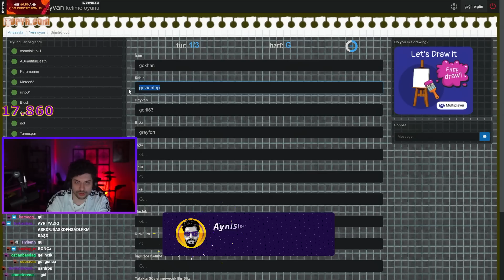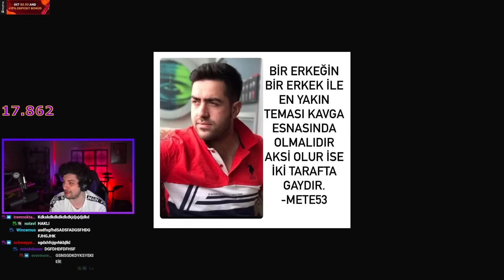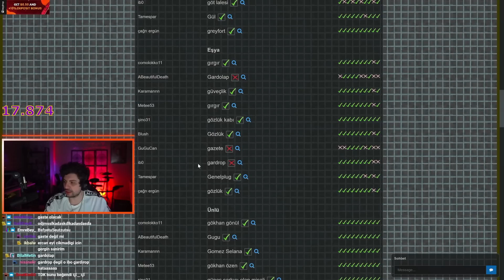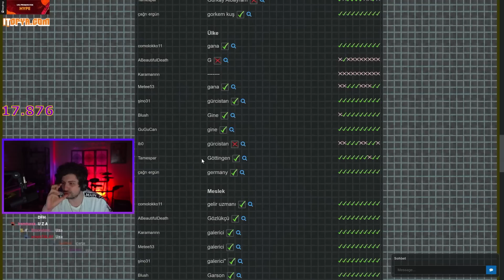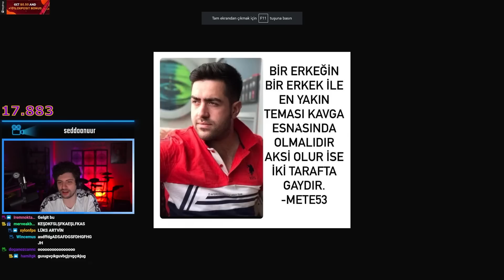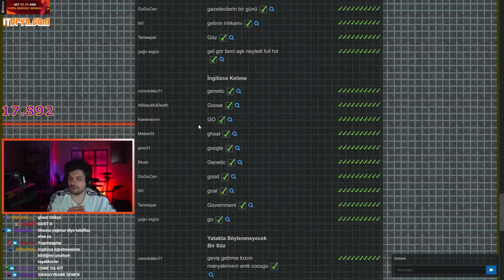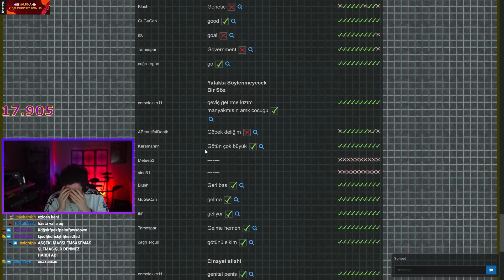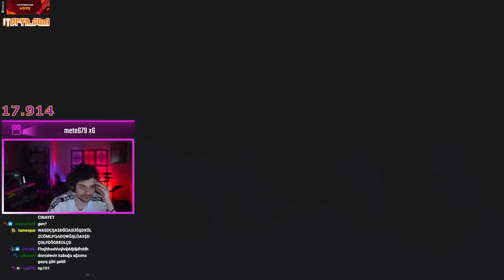MAMİNİN MUHTEŞEM İNGİLİZCESİYLE İSİM ŞEHİR! | EKİPLE İSİM ŞEHİR | HYPE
Bugün menüde kolpaların havada uçuştuğu, yeni terimlerin ortaya çıktığı ve olmazsa olmaz kaos dolu bir İsim Şehir var!